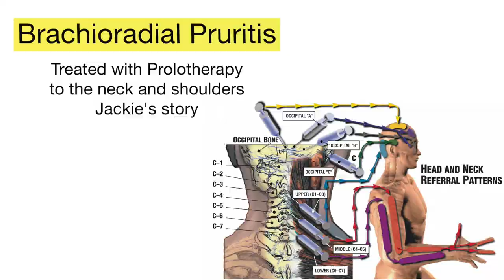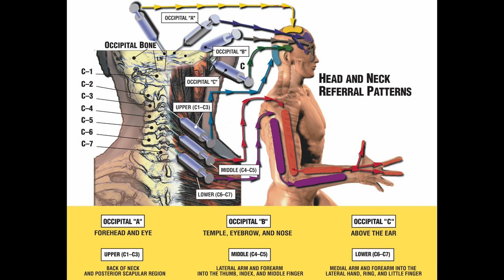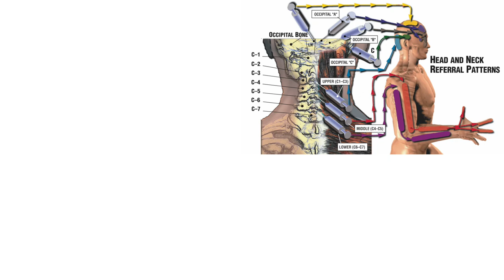Brachioradial pruritis from neck instability treated with Prolotherapy- Jackie's story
Our awesome patient, Jackie, describes the terrible time she had trying to obtain a diagnosis and successful treatment to get rid of the itching from brachioradial pruritus. We were blessed to have her here and to be able to help her stabilize her neck instability that was at the root of the problem. We wish her abundant health and no more itching going forward. Thank you for sharing your story, Jackie!

To read more about the structural reason people can develop brachioradial pruritis

The Hauser Neck Center at Caring Medical Florida is located in Fort Myers, Florida in the US. We treat patients who travel to our center from all around the globe, however, please understand that we do not treat all cases.